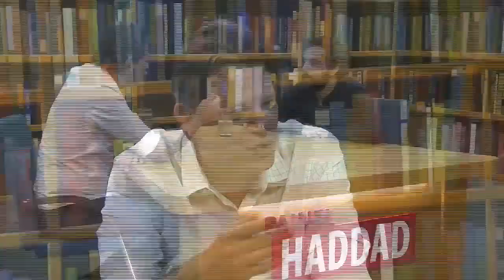Assista agora: Fernando Haddad entrevista Gregório Duvivier